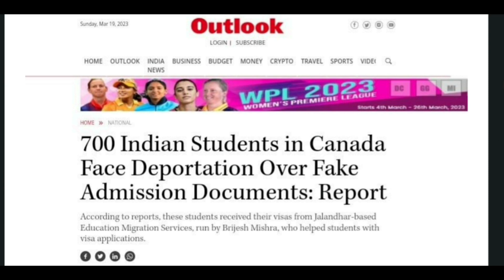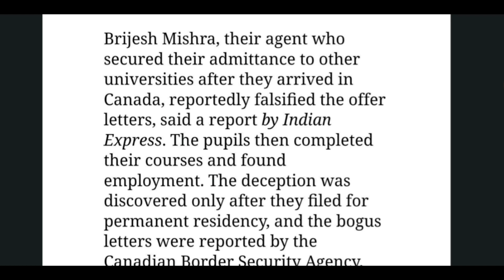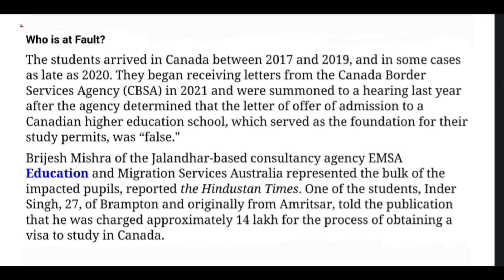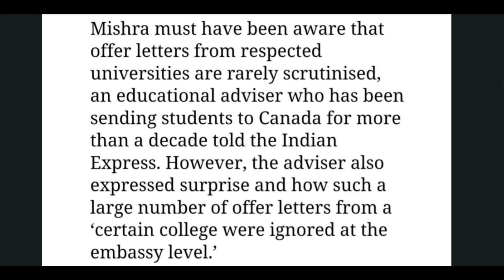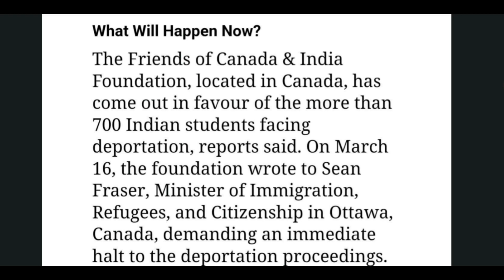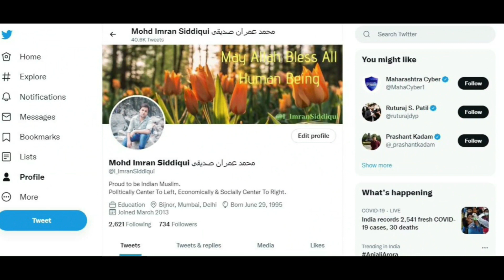Why 700 Indians Faces Deportation From Canada?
Hi Friends, In this video We will talk about why 700 indians faces deportation from Canada? let's see

Host: Imran Siddiqui
Voice: Imran Siddiqui
Edited By: Imran Siddiqui